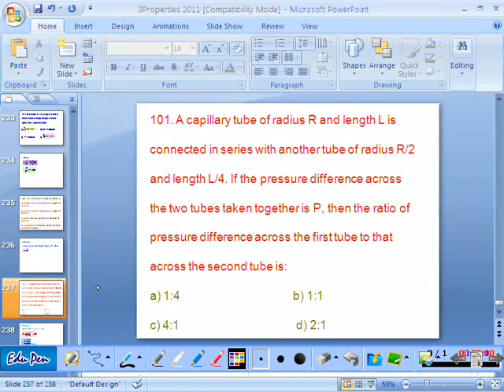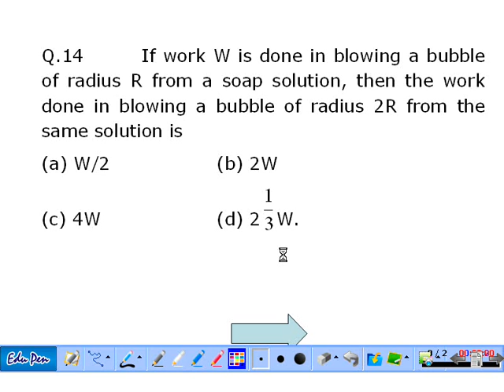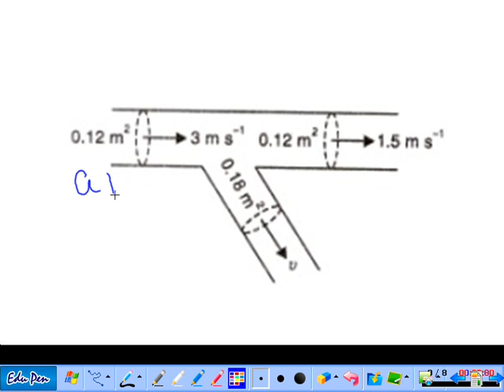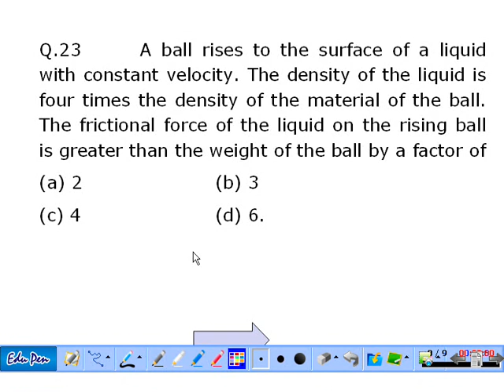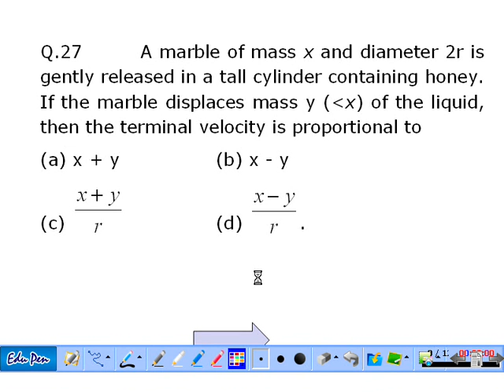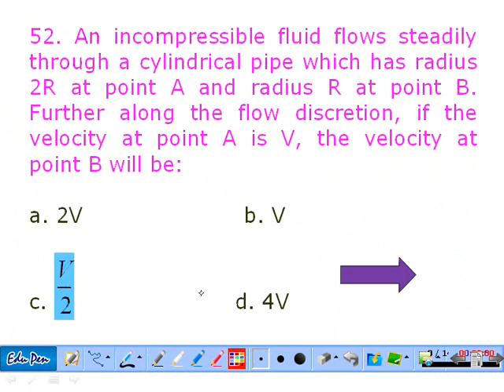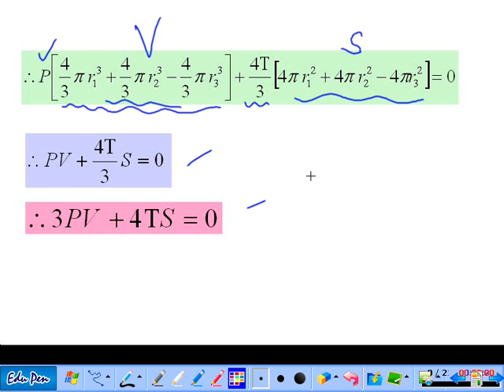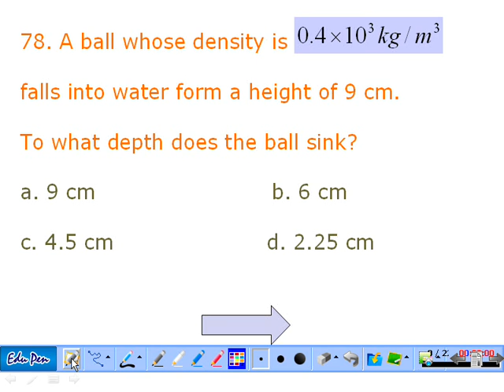properties mof matter